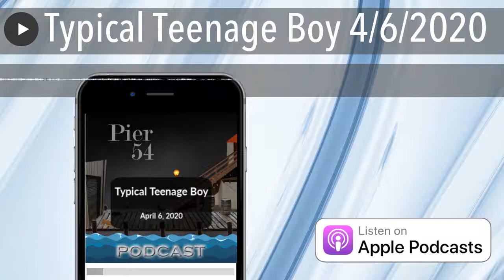Typical Teenage Boy 4/6/2020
WOW did Jordan let loose on Molly! Franco is such a great (step)dad. Not ready for Mike to be gone. Thank goodness for FlashbackFriday and why does everything go back to Friends?
Join Amanda and Shannon as they discuss these topics and many more on the recap of March 30 - April 3 episodes of General Hospital!

Instacart $10 off your first order

Listen to Stitcher Ad-Free for $4.99 a month or $34.99 a year. The first month free on us!